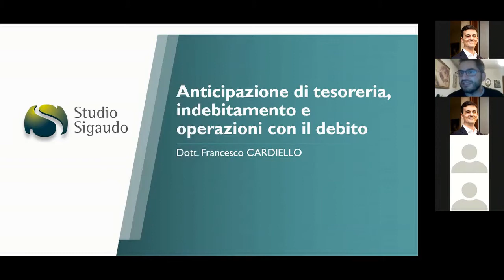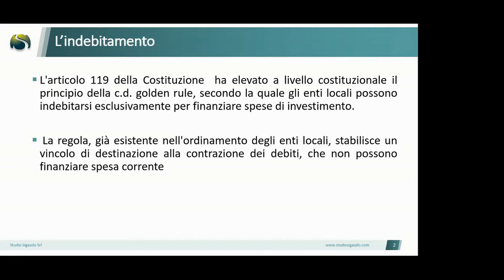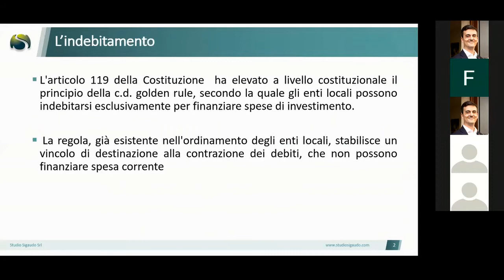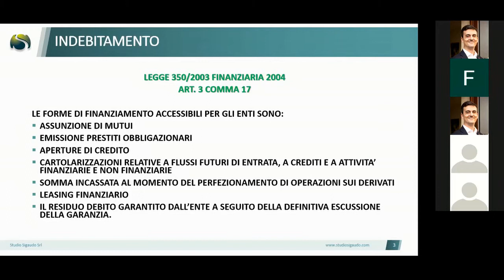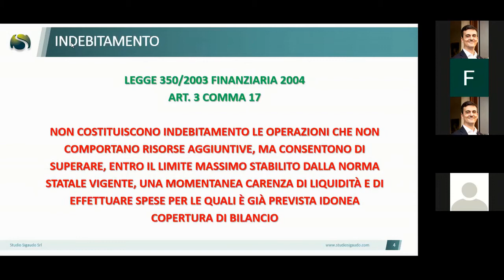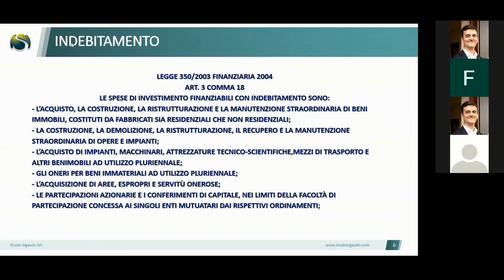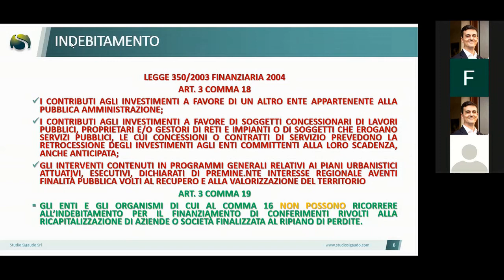Anteprima Anticipazione di tesoreria, indebitamento e operazioni con il debito - Dott. Cardiello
Il decimo corso del ciclo "Tutto sulla Contabilità Pubblica" è stato caricato sulla nuova piattaforma Formazione TuttoPA

Di seguito il programma:
- L’anticipazione di tesoreria
- Definizione
- Atti formali connessi
- Limiti e gestione
- Movimentazioni contabili
- Riflessi sull’applicazione dell’avanzo
- Anticipazione di tesoreria al 31/12
- Indebitamento
- Identificazione dei soggetti con cui si può contrarre il debito
- Atti formali contrazione debito
- Limiti al debito
- Gestione
- Operazioni con il debito: estinzione anticipata, devoluzione, varie ed eventuali